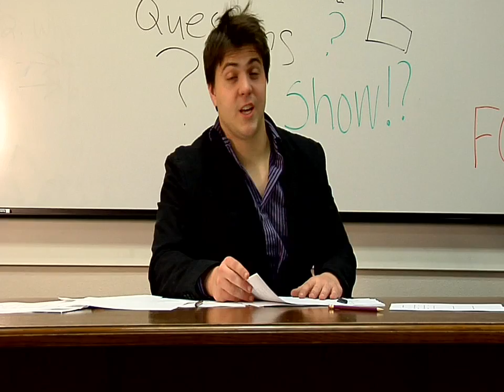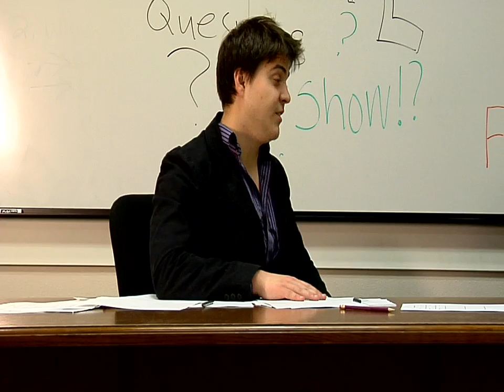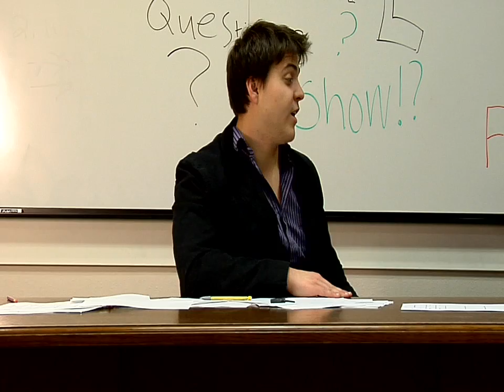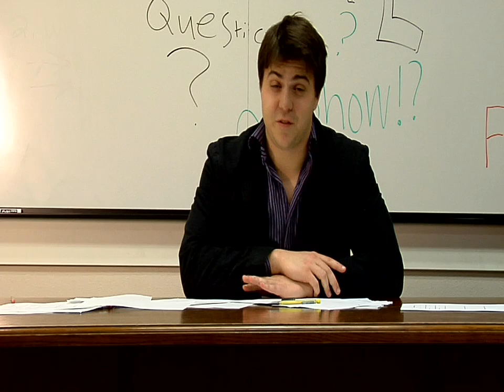Sequence 1 A Civil Debate H 264